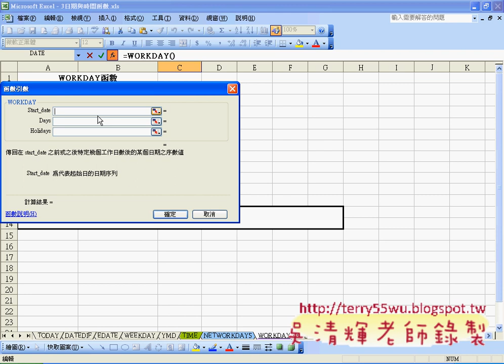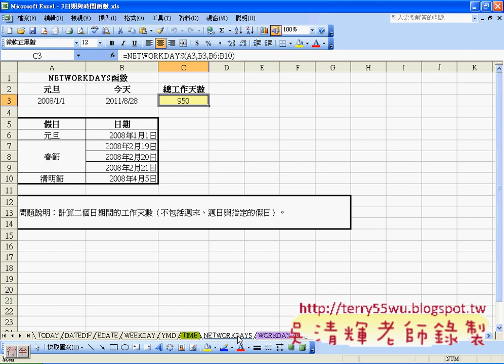25_NETWORKDAY與WORKDAY函數(EXCEL_VBA與資料庫 吳老師)